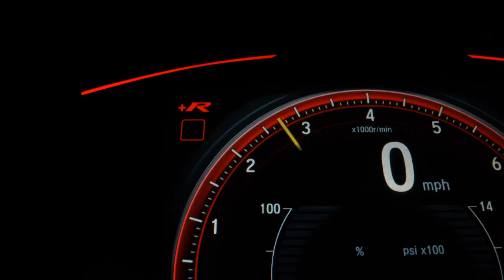RENAULT KWID - 2023 - Recife/PE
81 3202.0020 / 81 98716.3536 - WhatsApp

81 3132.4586 / 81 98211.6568 - WhatsApp

Dados do Veículo
Veículo: RENAULT / KWID 1.0 12V SCE OUTSIDER
Ano: 2022/2023
Combustível: FLEX
Portas: 4 PORTAS
Câmbio: Manual
Cor: AZUL
KM: 11.173

✅ Air Bag
✅ Alarme
✅ Ar Condicionado
✅ Ar Quente
✅ Desembaçador Traseiro
✅ Direção Hidráulica
✅ Encosto de Cabeça Traseiro
✅ Freio ABS
✅ GPS
✅ Rádio
✅ Rádio e MP3
✅ Retrovisores Elétricos
✅ Rodas de Liga Leve
✅ Travas Elétricas
✅ Vidros Elétricos
✅ Volante com Regulagem de Altura
✅ Limpador Traseiro
✅ Kit Multimídia
✅ Trio Elétrico
✅ Farol de Neblina
✅ Entrada USB
✅ Distribuição Eletrônica de Frenagem
✅ Bluetooth
✅ Porta Copos
✅ Direção Elétrica
✅ Bancos Esportivos
✅ Rádio USB
✅ Som Original